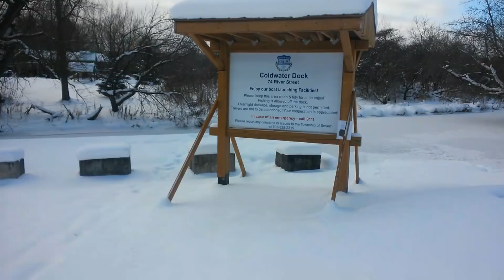Ice Watch Dec 14 Cold Water Dock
Love this town , wounder if thy ice fish here ?